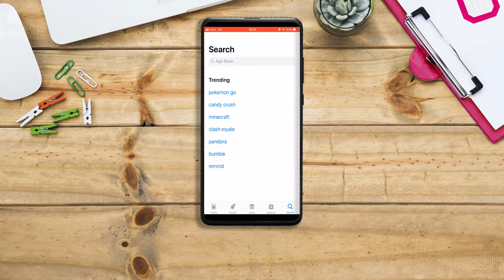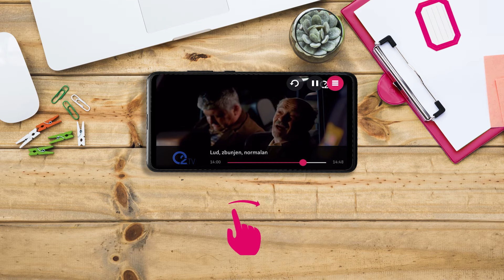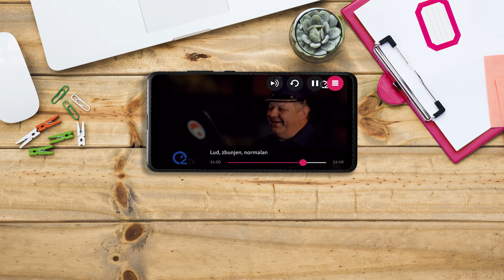Supernova TV po tvom - instaliranje mobilne aplikacije i gledanje programa do 72h unazad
Pogledajte uputstvo za instaliranje i podešavanje Supernova usluge "TV po tvom".